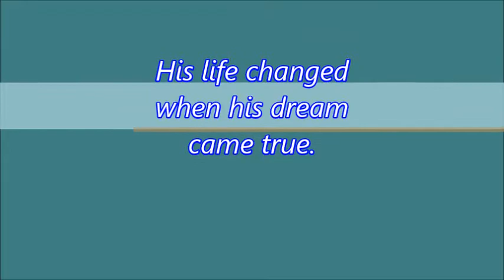LOVE LIFE AND SUCCESS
Love life & success is the story of boy named Aarush.Aarush loved Pari and Pari loved Aarush.Everything was fine.Suddenly she left away from him.After some time he fell in love with another girl named Palak.But Palak had lost meaning of love.He was depressed when he got his old love Pari but he was in love of Palak.His life changed when his dream came true.Welcome to .
                                                                      BY VIVEK KUMAR.